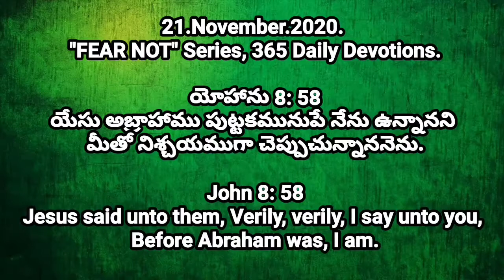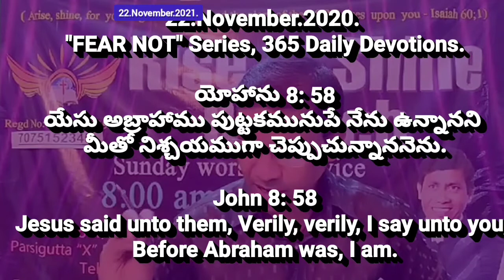God is before the Creation